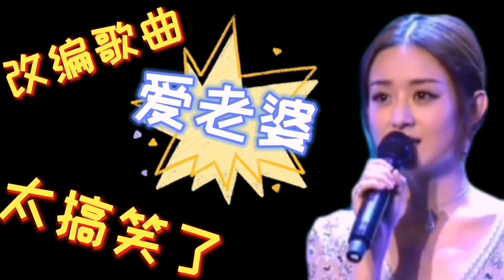改编歌曲配音《爱老婆》太搞笑了，走路牵着老婆手胜过美食和美酒